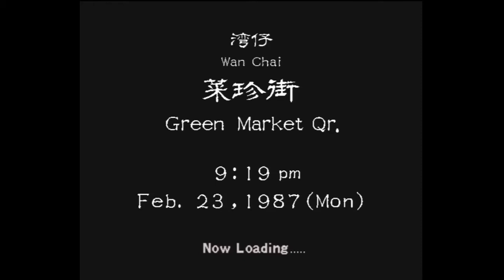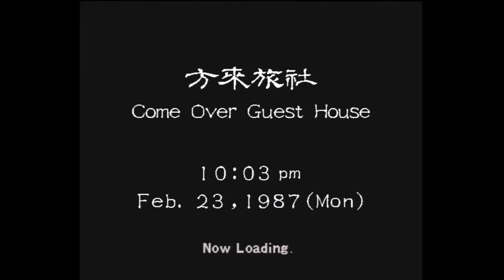Let's Play Shenmue II [3] | Baggage Claim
We should have listened to that fortune teller. Anyway, in this part, after the first of possibly many QTE event sequences to come, we get our bag back, but not the money, so now Ryo has to find a way to earn it back.